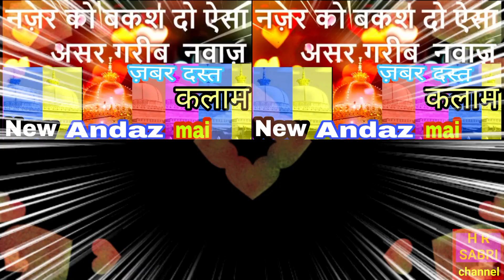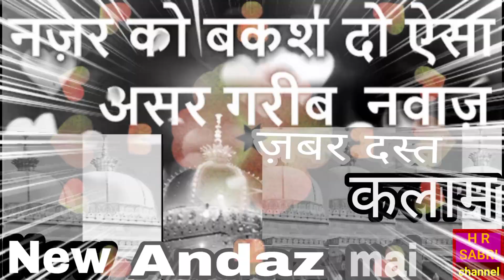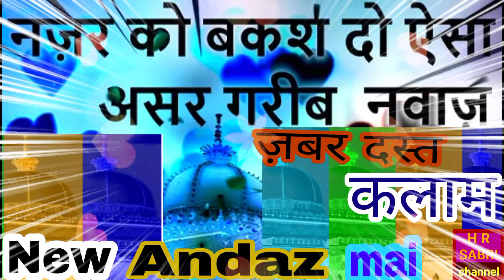नज़र को बक्श दो ऐसा असर गरीब नवाज़🌹نعت خواں محمد امجد رضوی❣️allah